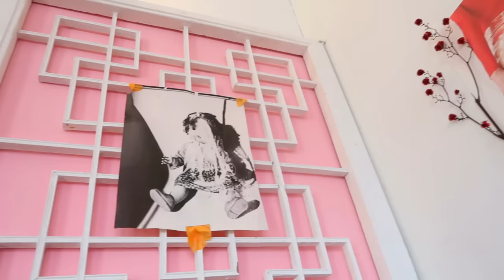【韓国】ヴィンテージカフェ紹介♥【日韓夫婦】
▼今日の動画♥
小さめで、インテリアがとーっても素敵な場所だったので参考になったら嬉しいです♥　韓国旅行の際に、是非行ってみてね♥